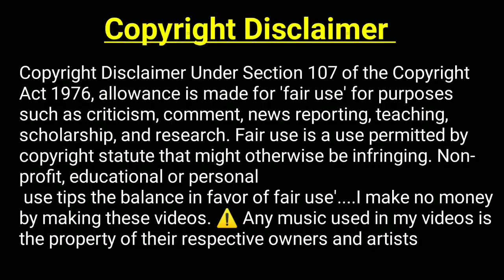Before I Go To Sleep (2014) Movie Explained In Hindi || Suspense Thriller Film Explained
your querry.
before i go to sleep 2014 movie explained in hindi